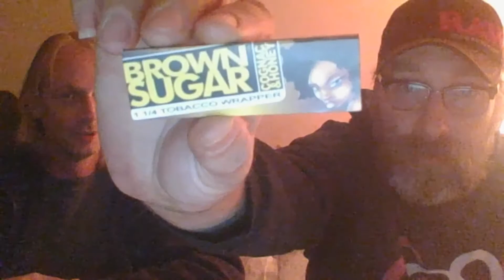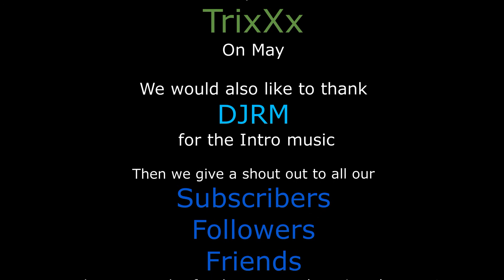Episode 111 Randy's Prizm